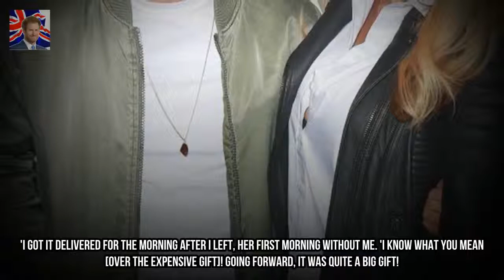Chris Hughes admits he feels under pressure ahead of first Christmas with Olivia At Kingdom Showbiz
The pair have had a tough few months since leaving the ITV2 dating show so the hunk revealed he wanted to treat her to something unique to celebrate the holiday. But speaking exclusively to OK! Online he admitted he feels under pressure to make their first milestone special.

✅ The content of my videos is the purpose of entertainment. My video does not contain nudity or Kingdom Showbizually explicit harmless or dangerous content is not violent or b